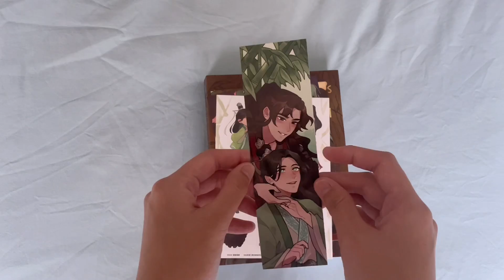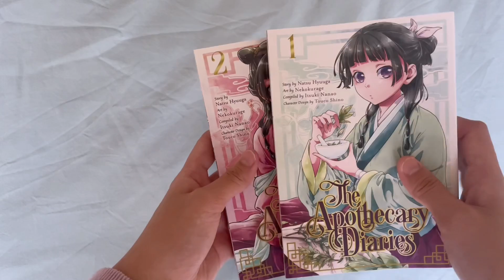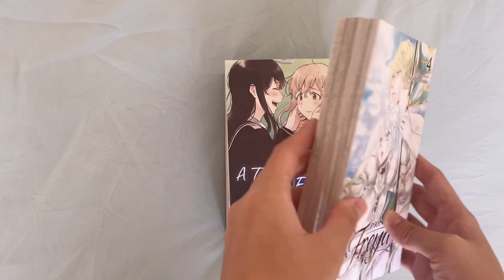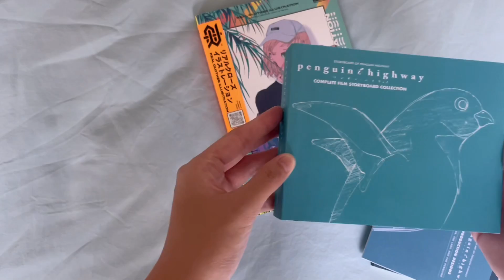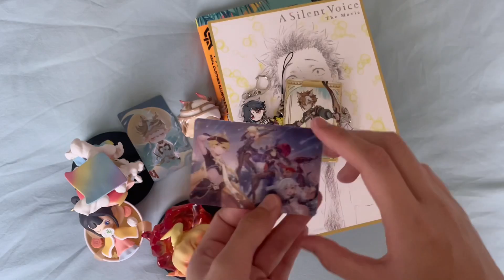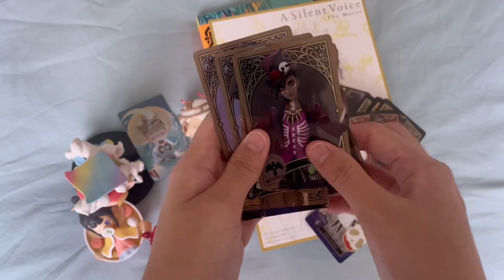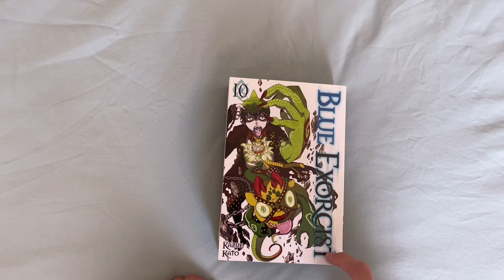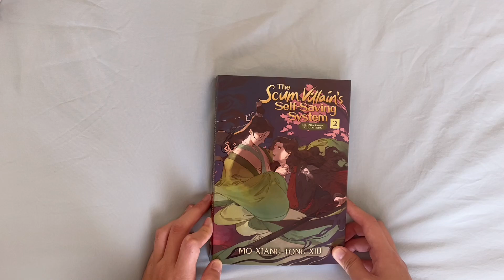November Month Haul (Manga, Merch, Art)